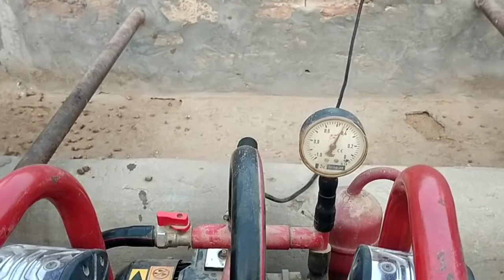Cow milking by machine || milk extraction by machine in 2021 || animals cart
In this video, you'll see the modern technology milk extraction machine at a dairy farm in a village. I hope you'll like this video.